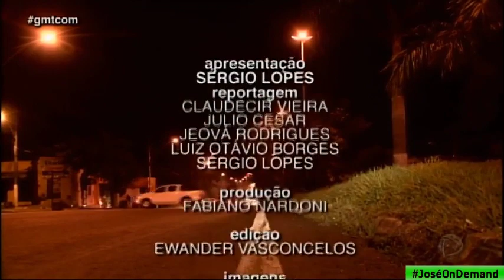Abertura e Encerramento do Cidade Alerta Alto Araguaia (28/09/2020)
Canal 11 | Alto Araguaia-MT